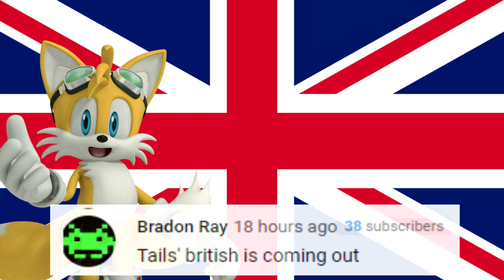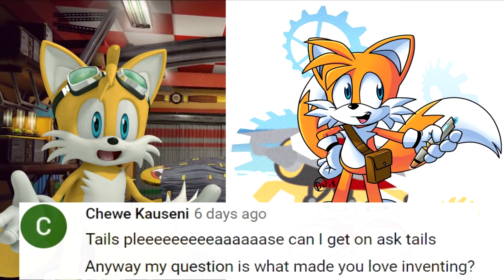ASK TAILS [Ep.09] Zooey ❤️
Today on Ask Tails, We discuss Zooey and Tails reacts to TSR Lines Animated Episode 2: Tails

As always Tails has answered as many of your questions as possible, leave your questions in the comments section for next time.